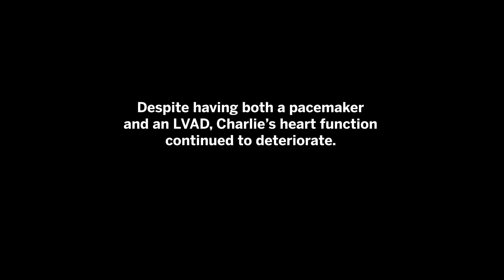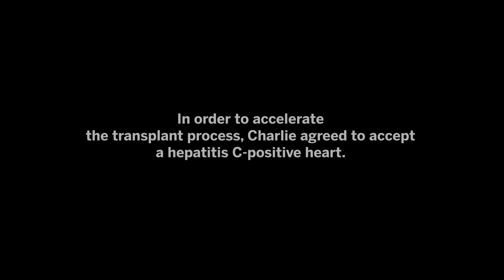Hepatitis C–Positive Heart Transplant: Charlie's Story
Charlie was living with heart failure and needed a heart transplant. To accelerate the transplant process, he accepted a hepatitis C-positive heart.